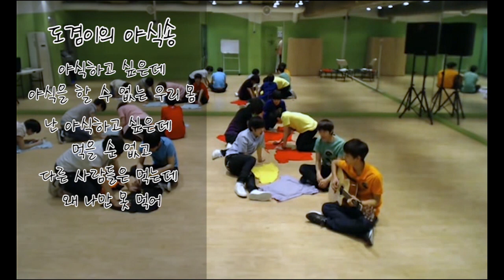세븐틴 티셔츠에 이름쓰기 | 기타소년 홍지수 | 부석순 밴드결성 | S2 에피소드06 시작 | 이때도 스폰지밥 좋아하던 세븐틴 세븐틴TV시즌2 130424 EP.11 #1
팬분들이 우리 이름을 잘 모른다니까 정말 옛날영상 같네요

언젠간 이 눈물이 멈추길
언젠간 이 어둠이 걷히고
따스한 햇살이 이 눈물을 말려주길

00:00 세븐틴tv 오프닝 송
00:19 오늘 이벤트 소개 - 티셔츠에 이름쓰기
00:41 기타로 할 수 있는 101가지 개그 중 2가지
00:51 호시팀(젝슨세븐팀) 하늘색 티셔츠
01:00 랩팀 검정색 티셔츠
01:08 우지팀(럭키세븐팀) 빨간색 티셔츠
01:13 도겸팀(보컬팀) 보라색 티셔츠, 승관팀(보컬팀) 노란색 티셔츠
01:19 "뱃살" ♡ "뭐하세요?"
01:53 가장 먼저 끝낸 원우
02:56 야식이 먹고 싶은데 - 이석민
04:05 조슈아 기타연주 + 조슈아x도겸 감미로운 목소리
06:41 에스쿱스 티셔츠 198000원
07:05 고데기로 옷 다리미 가능한 민규
07:51 이분들이 랩팀
08:05 도겸 티셔츠 소개
08:28 호시 티셔츠 소개
08:39 18살 남자가 웅크리고 있는 모습이 귀여운 건 내 눈탓인가
09:35 우지 티셔츠 소개
10:00 승관 티셔츠 소개
10:12 부석순 그룹 결성 최초의 날
12:58 준 티셔츠 소개
13:47 호시 안녕~
13:59 버논 티셔츠 소개 + 보글보글 스폰지밥
14:16 호시x원우x민규 증말 안되겠네
14:56 자리정리, 디노야 움직여라